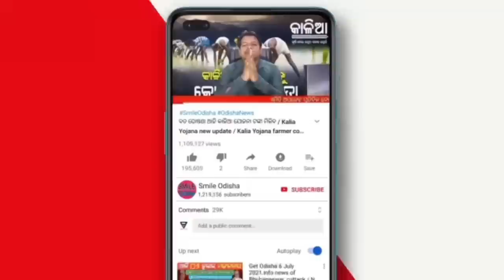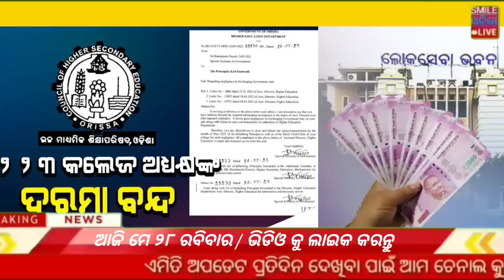Today morning news Odisha ! 28 may 2023 ! Heavy to Heavy rain Odisha ! Kalia yojana big update